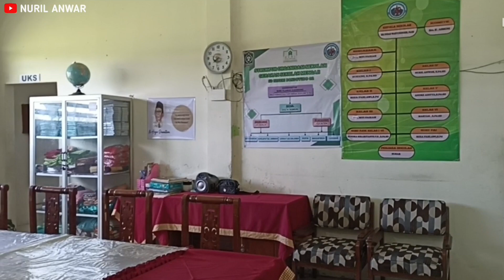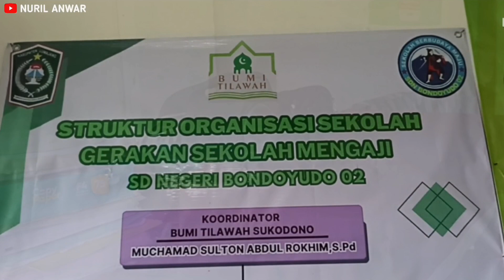Ruang Guru SDN Bondoyudo 02 (SEKARSARI)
Ruang Guru SDN Bondoyudo 02 (SEKARSARI) desa Bondoyudo kecamatan Sukodono Kabupaten Lumajang.

Dukung terus channel ini dengan cara klik tombol :
LIKE jika menyukai video ini.
Terima kasih.